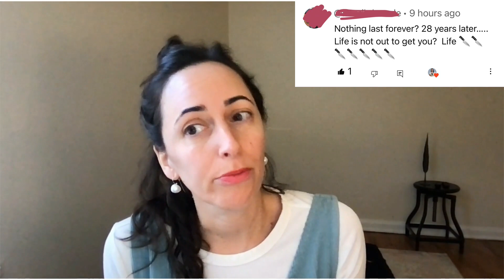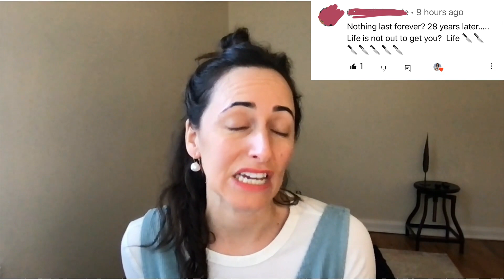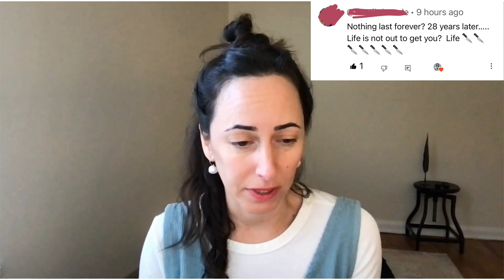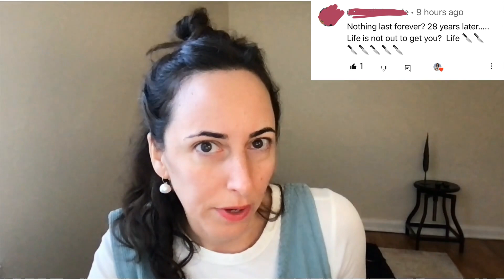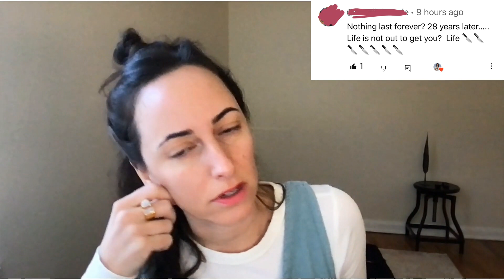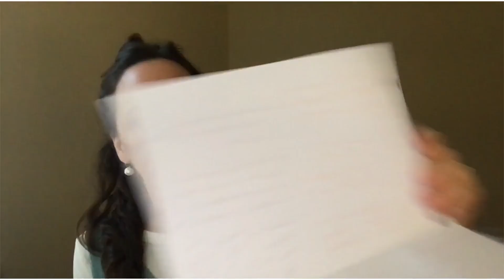Breaking Negative Thoughts and Cycles